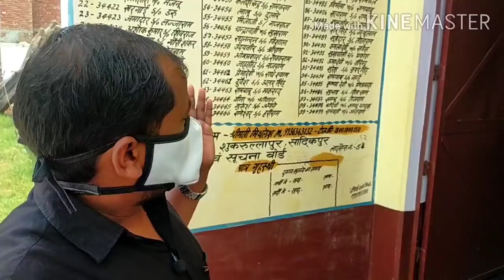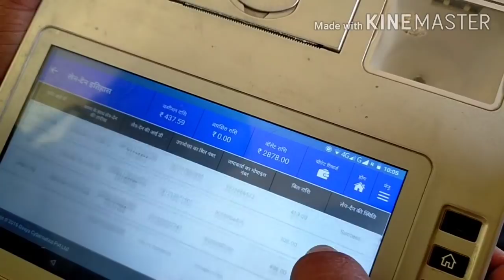न्यूनतम कमीशन में भी कमाई का एक नया तरीका खोजने वाले कोटेदार से एक बेहतरीन मुलाकात